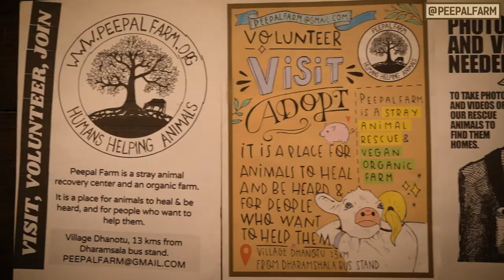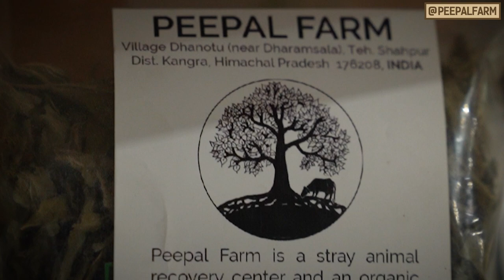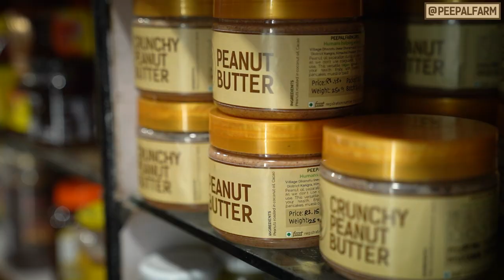From working illegally to now empowering women | Shivani ki kahani (Hindi with English subtitles)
एक बीज को मिट्टी में दबना पड़ता है, अंधेरे को सहना पड़ता है, और तभी वह एक पौधे में तब्दील होगा जो रोशनी की तरफ बढ़ेगा।

A seed has to be buried, endure the darkness and struggle to reach the light.